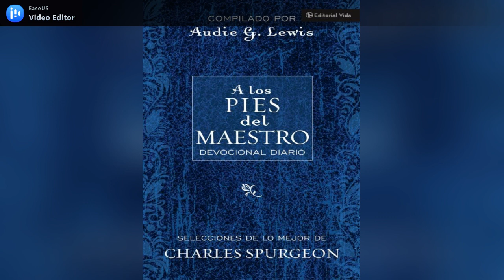A los pies del Maestro #334 (30 noviembre)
La mayoría invisible